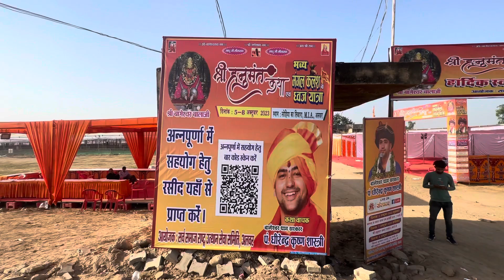Bageshwar dham sarkar in alwar | pandit Dhirendra Shastri katha Alwar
Bageshwar dham sarkar in alwar Rajasthan Bageshwar dham baba ka darbar kaha lagega alwar me